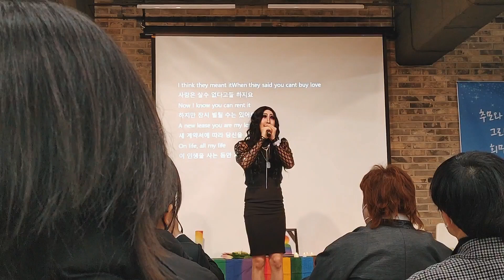I'll Cover You (Reprise)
Performed at a memorial event for the lost LGBTQ+ lives, in Jongno, Seoul

성소수자 차별반대 무지개행동 주최의 2022 성소수자 추모공간 Kiss & Cry에서